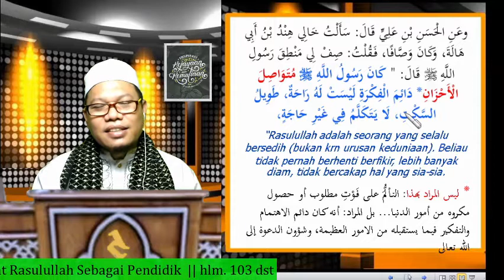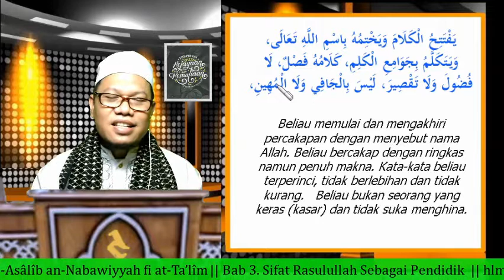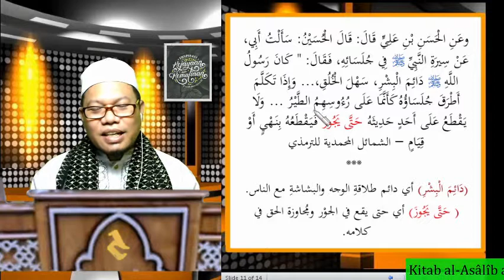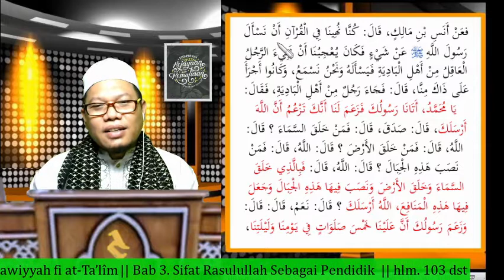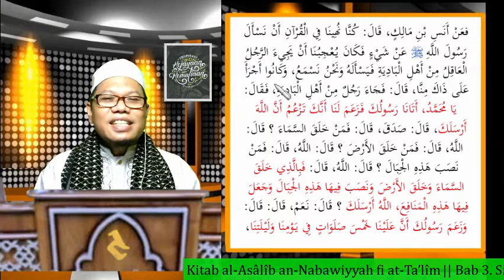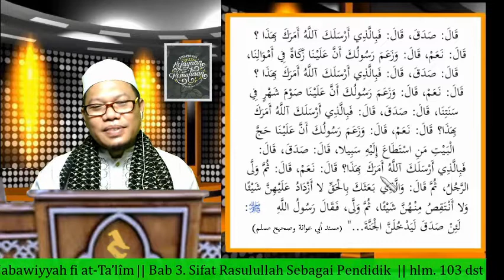ANFT24b. Beginilah Rasulullah SAW Dalam Bermajelis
*Beginilah Rasulullah Dalam Bermajelis*